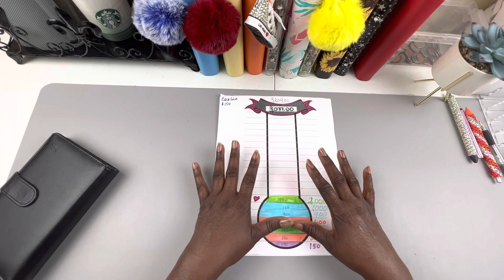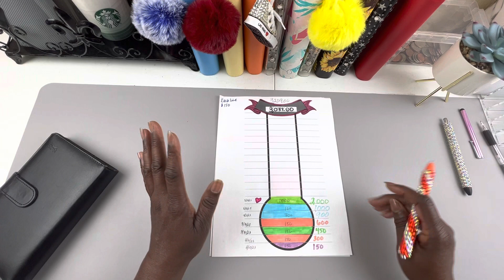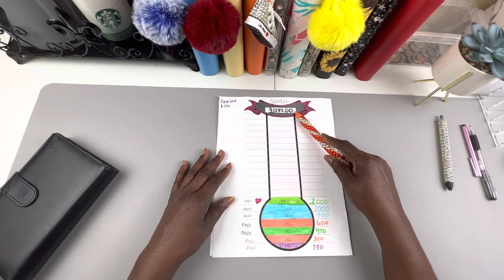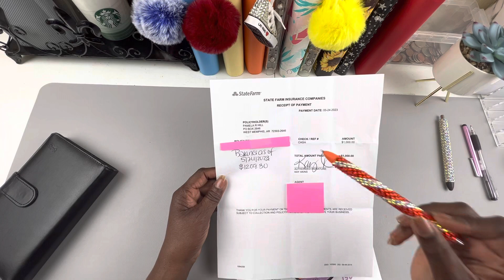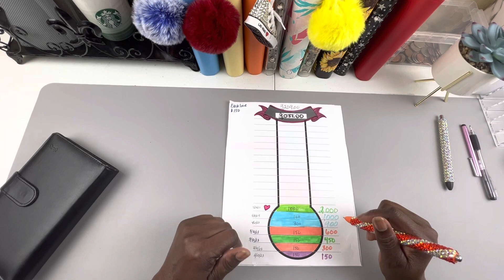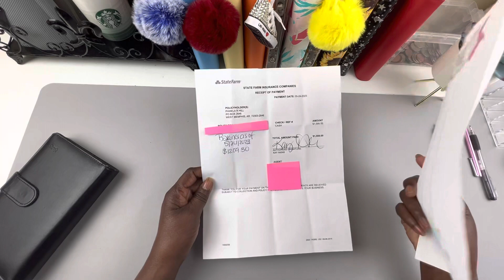Debt Free Journey | Closer to the End| Cash Budgeter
Paying down debt